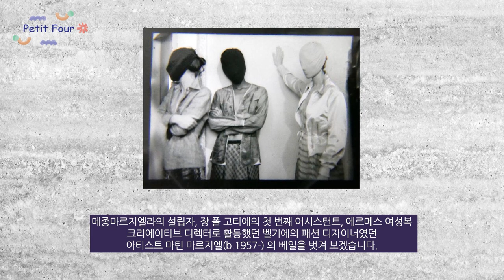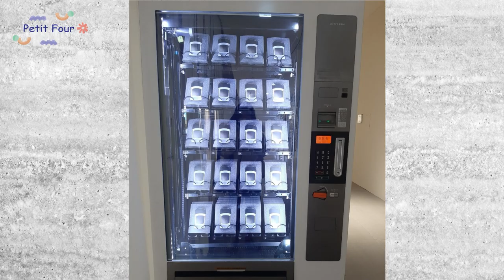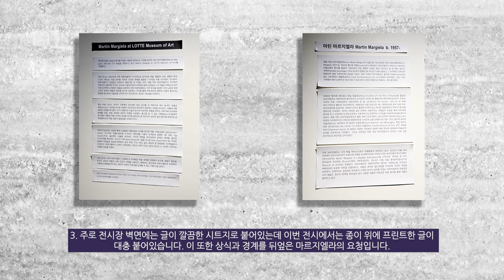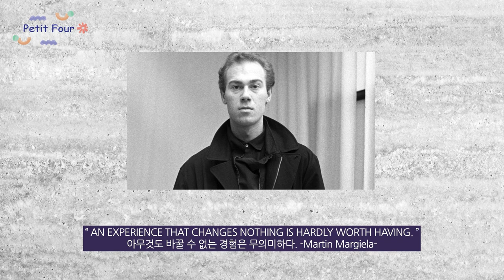마틴 마르지엘라 국내 첫 전시 리뷰, 보고 가세요!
쁘띠푸가 잠실롯데뮤지엄에서 진행 중인 ‘Martin Margiela at LOTTE Museum of Art’ 에 다녀왔습니다.
메종마르지엘라의 설립자, 장 폴 고티에의 첫 번째 어시스턴트, 에르메스 여성복 크리에이티브 디렉터로 활동했던 벨기에의 패션 디자이너였던 아티스트 마틴 마르지엘의 베일을 벗겨 보겠습니다. 이번 전시를 통해서 베일에 싸인 아티스트의  진면목을 볼 수 있습니다.

전시 기간은 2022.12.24.(토) ~ 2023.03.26.(일) 입니다.
쁘띠푸 영상에서 알려주는 관람 포인트 팁!을 참고하고 방문하시면 더욱 좋을 거예요.!

술#예술#종이접기#만들기#뿌띠푸#쁘띠푸아트#petitfour#petitfourart#미술교육